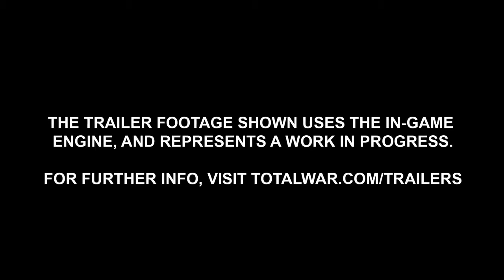Total War: WARHAMMER - Grimgor Ironhide Trailer